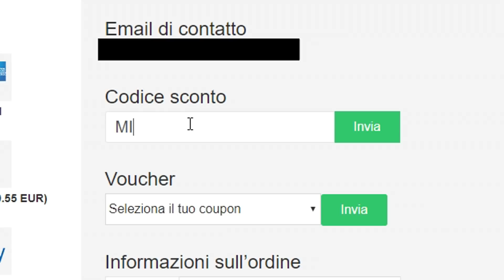CRISTIANO RONALDO TOTS 98?! HO TROVATO 8 TOTS!! - TOTS SERIE A e BUNDESLIGA FIFA 21 PACK OPENING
la settimana scorsa ho trovato cristiano ronaldo... ma non era tots!
Ora sono usciti i TOTS della SERIE A con Lukaku Tots e Cristiano Ronaldo Tots 98

TN26P5